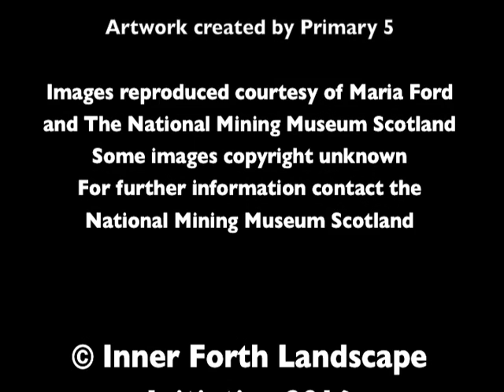Coal Mining: Poetry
Video produced by pupils at St Serf's RC Primary School as part of the Inner Forth Landscape Initiative's Memories of Mining project.  IFLI is funded by the Heritage Lottery Fund.